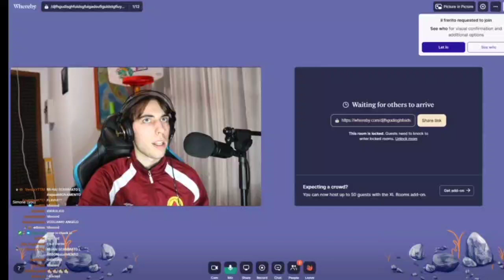GRENBAUD VIENE RUBINATO IN LIVE DA PESCESECCO (IL FRERITO)